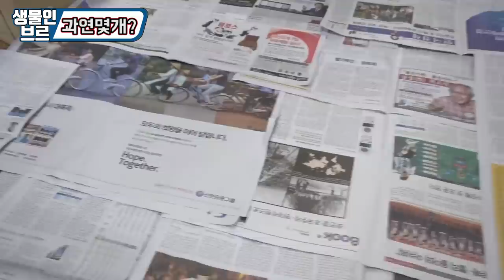야생에서 잡은 암컷8마리의"알갯수"는 몇마리일까?? [정브르]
장수풍뎅이 1마리가 보통 알을 30~100개를 낳는데, 8마리의 암컷이
과연 얼마나 낳았을까요?

마지막에는 뭔가 아쉬우니까~ 이것까지 합시다!
호호호 극태왕사슴벌레의 턱의 굵기가 어떨지...궁금하죠!